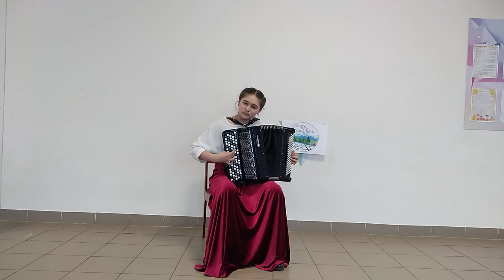GABDULMANOVA Iliza (13 ans) Barda, Permskii krai - RUSSIE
Accordéon Catégorie : C – Classique
Professeur : Ibraeva Sariia Mukhamadzianovna
1) J.B. Bach «Petite Prélude» en C minor, BWV 933
2) Mokrousov «Accordéon solitaire » arr. Korchevoi